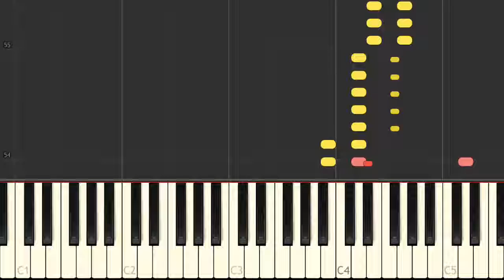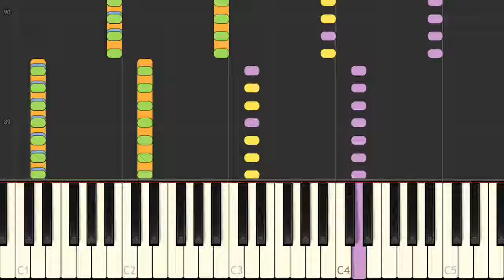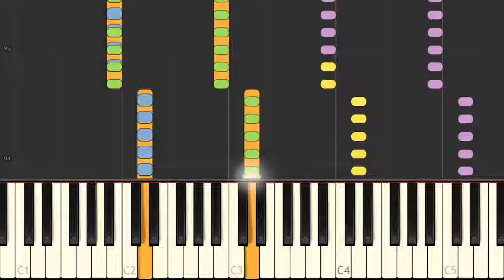Hide Away / Daya (instrumental version + tutorial)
Instrumental version of the song "Hide Away" with animated keyboard, made famous by Daya.